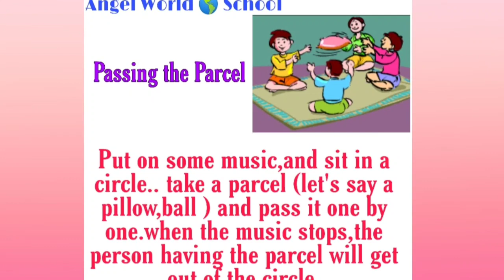Angel Web Stories (AWS) Series 1 | Activities |Play & Learn | Online Classes|WebStars ⭐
(Like & Follow for the latest updates)

Dear Viewers ,
We,The Team Angel World🌍 has initiated a very interactive and engaging methodology for Our Angels.
We are Introducing the First Time Ever  : Online Classes for the Play Group . We are very happy to announce that we have created our e learning system as Angel Web Stories  (AWS) for our Angels whom we are missing the most and for the Parents/Guardians as well. The schedule is flexible , engaging and exciting.

All you have to do it :
Where you'll find *Angel Web Stories (AWS)* Video's.
✔️Go watch that video and Register yourself through our What's App account.
✔️ You'll get the activities and reference contents.
✔️Perform those activities and send us your videos and pictures.
✔️you'll get featured on your facebook page and in our videos too.

Note : Kids who even study in a different school can also participate in the same.

Team Angel World🌍